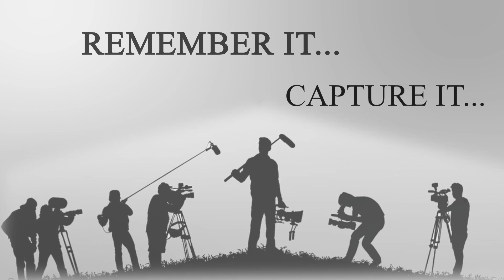Ella Bella Productions presents Kristin + Cameron's Blackhawk Country Club Wedding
We started with prep in Waunakee and headed to St. Lukes Church in Middleton for Kristin and Cameron's wedding. When you watch, look for that cool Trolley bus! We really enjoyed capturing the emotion of their letters to each other on this special day. You should feel the vibe! Once the wedding ceremony was over we traversed to Madison's Blackhawk Country Club to start their fun at the reception. The colors were so vibrant on this day! Look for the lake in the background and the pretty flowers outside.